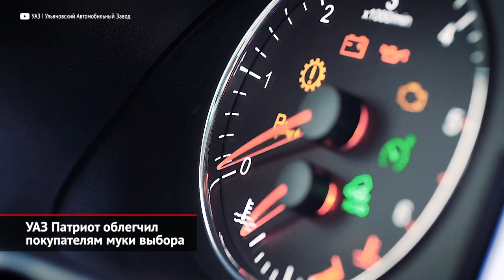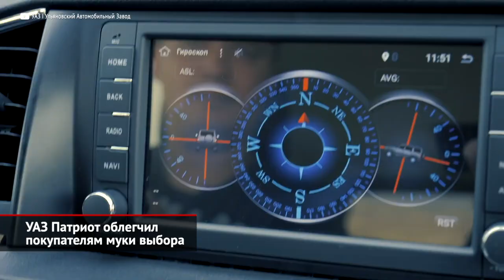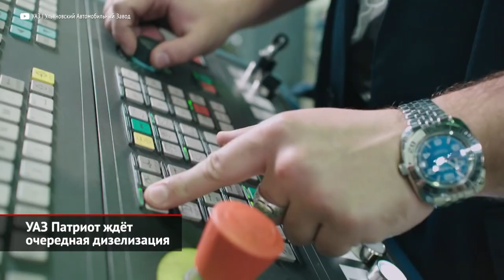УАЗ Патриот подорожал и ждёт дизеля, а Буханку и Хантер не ждёт пенсия | Новости с колёс №2342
В новый год — с новыми ценами, решили маркетологи Ульяновского автозавода. Так что внедорожники Патриот и Пикап 2023 года выпуска обойдутся покупателям на 30 000 рублей дороже прошлогодних. Кроме того, обе модели отныне доступны… в единственной упрощённой версии Base Икар. Выбрать коробку передач или набор оснащения больше нельзя, а покупателю теперь предлагаются исключительно пакетные опции. Фанаты Патриота и Пикапа могут, разве что, заказать нужный экостандарт (Евро-2 или Евро-5), притом более «грязный» выхлоп позволит сэкономить 20 000 рублей. «Неэкологичный» Патриот отныне стоит от 1,53 млн ₽. Антиблокировочной системы и подушек безопасности для внедорожников Ульяновского автозавода больше не предлагают. Список опций выглядит странно: при желании иметь штатную мультимедиа и подогрев сидений нужно заказывать пакет аж за 250 000 ₽. Впрочем, в этот комплект также входит множество другого оборудования вроде окрашенных дверных ручек и тому подобных украшательств. Но, пожалуй, вместо одного большого пакета стоило бы наделать несколько пакетиков поменьше. На те же 30 000 рублей подорожал и заслуженный УАЗ Хантер. Притом разница между двумя моделями теперь совсем невелика: за ветерана просят 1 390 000 ₽. И это — с мотором уровня Евро-0 и в бедной версии Классик Fleet.

Между тем, УАЗ продолжит выпускать модели классических семейств Буханка и Хантер — эти машины останутся на заводском конвейере, пока есть спрос. Такое заявление газете «Коммерсантъ» сделал Адиль Ширинов, глава Ульяновского автозавода. Из его слов следует, что даже нынешние (то есть совсем небольшие) объёмы выпуска этих машин приносят компании прибыль. Но естественное замещение более современными продуктами, которые нужны клиентам, конечно, будет происходить, добавил Ширинов.

Также Адиль Ширинов анонсировал скорое появление нового турбодизеля на внедорожниках УАЗ. Это будет мотор китайской марки JAC. Вдобавок автопромышленник предрёк внедрение шестиступенчатой механической коробки передач. Такая возможность появилась после того, как группа Sollers, в которую входит УАЗ, начала производство коммерческих автомобилей JAC под маркой Соллерс. В настоящее время «уазики» оснащаются российскими двигателями ЗМЗ и китайскими коробками BAIC. Это будет, как минимум, третья серьёзная попытка перевести Патриот на тяжёлое топливо. До этого модель примеряла дизельные движки Fiat и ЗМЗ, но по разным причинам выпуск этих модификаций приходилось сворачивать.

00:00 УАЗ Патриот облегчил покупателям муки выбора
01:22 УАЗ сохранит выпуск «классики»
01:53 УАЗ Патриот ждёт очередная дизелизация